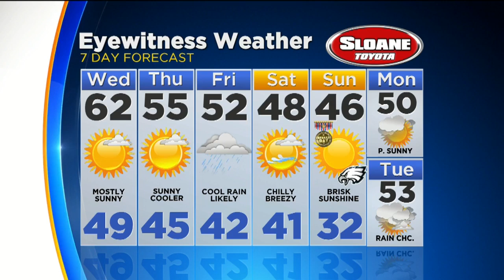Weather Update: Gradual Cooling This Week